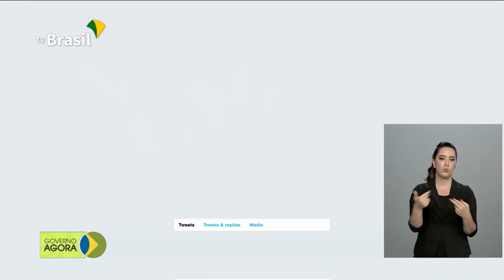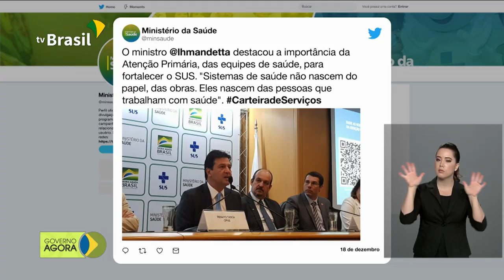Três bilhões de reais devem ser liberados na nova fase do saque imediato do FGTS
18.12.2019 - Mais de R$ 3 bilhões serão liberados pelo saque imediato do FGTS, de acordo com a Caixa.  Lançada cartilha com orientações profissionais aos cidadãos sobre os serviços oferecidos nas unidades de saúde da Atenção Primária. Centro Nacional de Supervisão Operacional vai ajudar na fiscalização dos serviços prestados em rodovias e ferrovias concedidas à iniciativa privada.